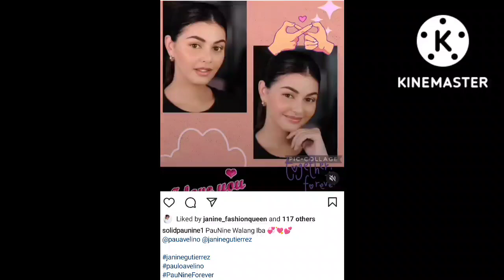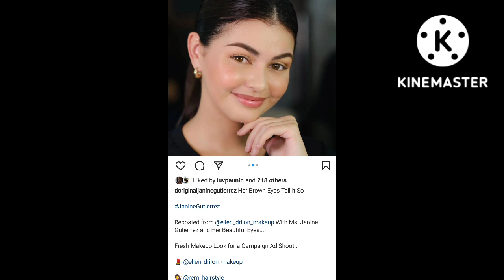"PAUNINE" PINAHANGA ANG KANILANG MGA FANS SA SWEET RELATIONSHIP GOAL😲🥰🥰